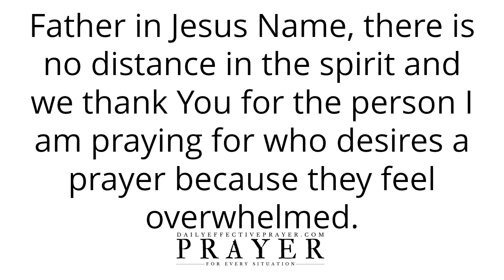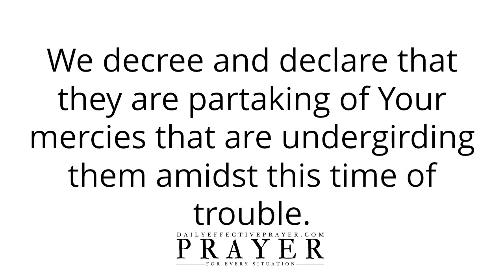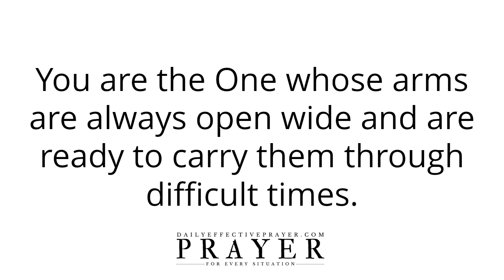Prayer For When Feeling Overwhelmed